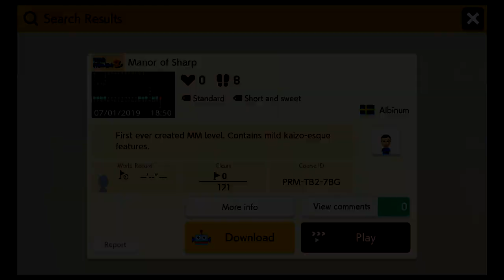Hidden Blocks are Ha Ha Funny Meme | Mario Maker 2